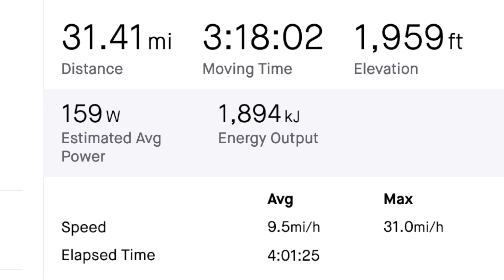The Boxer- Paul Simon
December 24, 2021 mountain bike workout on the Midland Trail, Monument Valley Trail, Rock Island Trail to Palmer Park up the Kninnikkninnik trail and down the Grand View trail and Paseo Rd. and back through Portal Park.

The song is  "The Boxer" by Paul Simon for the 1970 album "Bridge over Troubled Water".
Simon said that the "lie-la-lie" was originally intended only as a placeholder, but became part of the finished song.
"I didn't have any words! Then people said it was 'lie' but I didn't really mean that."
"I think I was reading the Bible around that time. That's where I think phrases such as "workman's wages" came from, and "seeking out the poorer quarters". That was biblical. I think the song was about me: everybody's beating me up, and I'm telling you now I'm going to go away if you don't stop."

"The Boxer" was originally written with a verse that is not present in the Bridge over Troubled Water version, because Columbia Records said it was too long for radio.
I always include that verse.

    Now the years are rolling by me—
    They are rockin' evenly.
    I am older than I once was,
    And younger than I'll be.
    That's not unusual;
    No, it isn't strange:
    After changes upon changes
    We are more or less the same;
    After changes we are more or less the same.

Video of an the trails, a trio of riders trying a tricky spot, the overlooks and some more wind damage in Monument Valley Park.